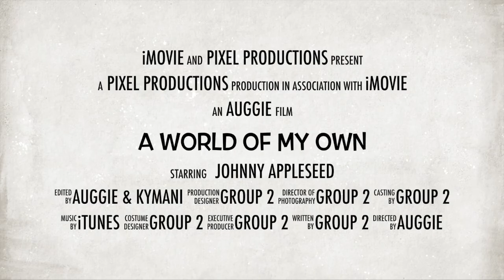A World of My Own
Written and filmed by Cam Amerine, Layla Benjamin, Shane Hunter Gaytan, and Paige (Kuhn) Weller